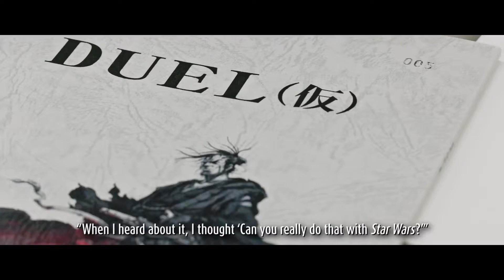STAR WARS: VISIONS First Look Trailer (2021)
STAR WARS: VISIONS First Look Trailer (2021) Jabba the Hutt, Anime